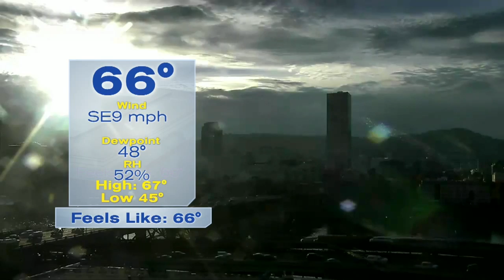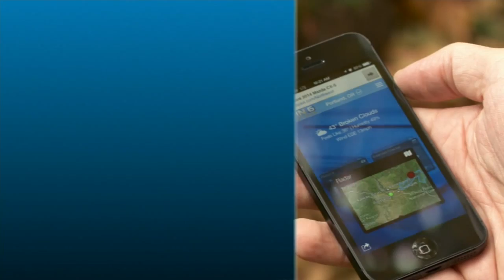5pm Friday Forecast KOIN 6 News October 4, 2016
Kristen Van Dyke has your Friday evening forecast from the SkiFever& Snowboard Show at the Portland Expo Center.